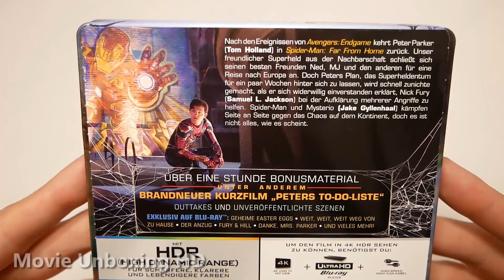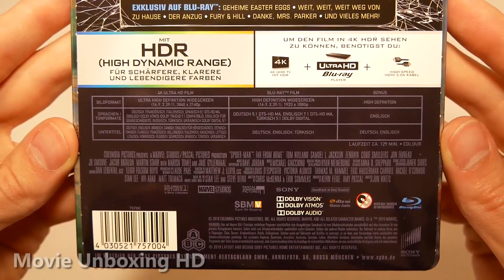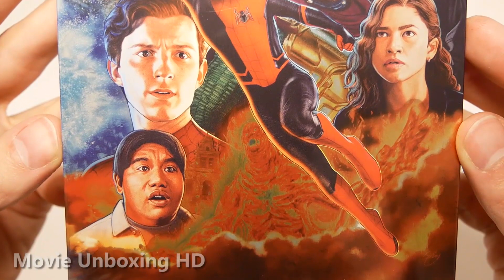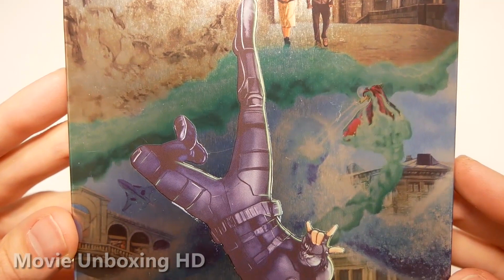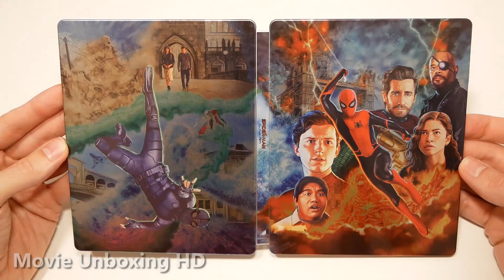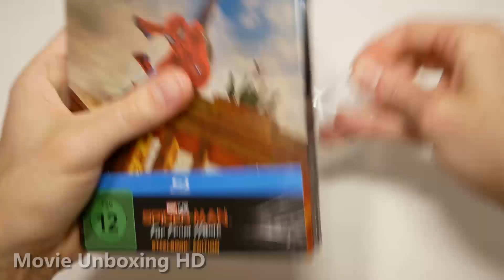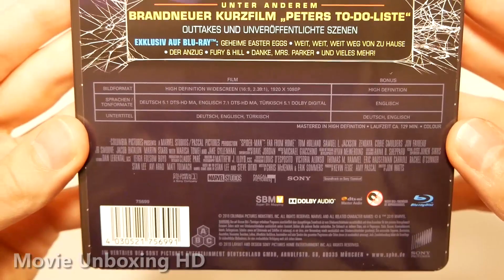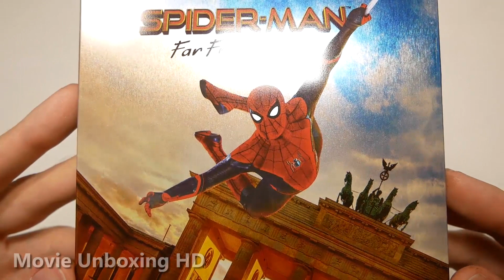SPIDER-MAN: FAR FROM HOME - LIMITED 4K + BLU-RAY STEELBOOKS UNBOXING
►🌟 4K SteelBook
►🌟 Regular SteelBook

►►SPIDER-MAN: FAR FROM HOME - LIMITED 4K + BLU-RAY STEELBOOKS UNBOXING [GERMAN EDITIONS]